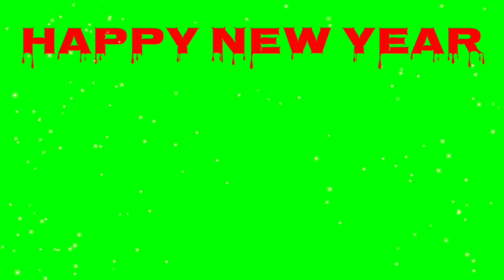Happy New year Green screen video || new style green screen video 2021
green screen new year 2021,
new year green screen status 2021,
New year green screen effects,
new year green screen effects 2021,
new year green screen, helicopter green screen, airplane green screen video, happy new year 2021 green screen background, happy new year green screen status,

airplane green screen effect video,
new year black screen status,
new year black screen status video,
trending green screen effects,
green screen video effects trending,
new style green screen video 2021,

famous video editing channel,

kinemaster video editing 2021 happy new year, kinemaster video editing 2021,trending kinemaster editing 2021,
happy new year green screen,
happy new year green screen video 2021,
new green screen video, new green screen video effect,
green screen video effects for editing,
green screen video effects for editing kinemaster, black screen video effects templates, black screen video effects template full screen,